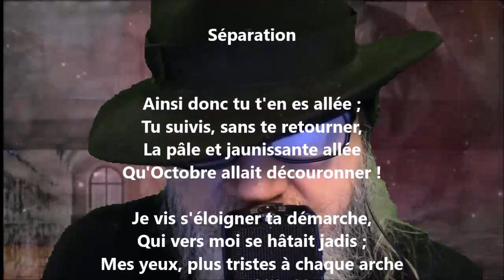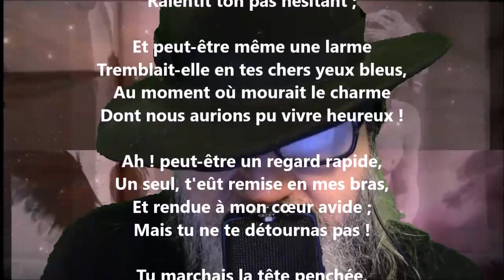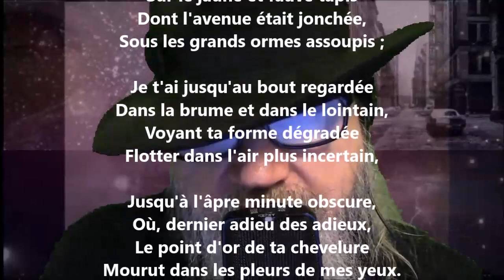Séparation - Auguste Angellier lu par Yvon Jean